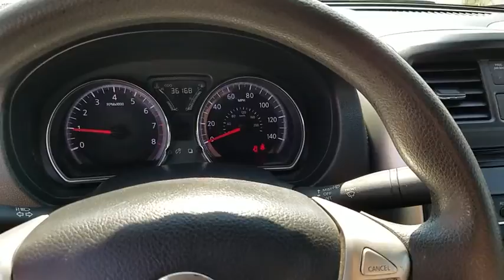2016 NISSAN VERSA Henderson, Las Vegas, Laughlin, St George, Flagstaff, AZ P14913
BRILLIANT SILVER [LISTING TYPE] 2016 NISSAN VERSA available in Henderson, Arizona at Findlay Honda Henderson. Servicing the Las Vegas, Laughlin, St George, Flagstaff, AZ area.

CARFAX 1-Owner, Excellent Condition. JUST REPRICED FROM $11,984, EPA 40 MPG Hwy/31 MPG City! Brilliant Silver exterior and Charcoal interior, SV trim. CD Player, Bluetooth, iPod/MP3 Input, Serviced here, Non-Smoker vehicle. SEE MORE!br /br /KEY FEATURES INCLUDEbr /iPod/MP3 Input, Bluetooth, CD Player. Rear Spoiler, MP3 Player, Remote Trunk Release, Keyless Entry, Child Safety Locks. Nissan SV with Brilliant Silver exterior and Charcoal interior features a 4 Cylinder Engine with 109 HP at 6000 RPM*. Serviced here, Non-Smoker vehicle. br /br /EXPERTS ARE SAYINGbr /In addition to being inexpensive to own and operate, the Versa sedan offers excellent fuel economy and a truly spacious back seat. -KBB.com. Great Gas Mileage: 40 MPG Hwy. br /br /PRICED TO MOVEbr /Reduced from $11,984. br /br /SHOP WITH CONFIDENCEbr /CARFAX 1-Owner br /br /Pricing analysis performed on 7/30/2018. Horsepower calculations based on trim engine configuration. Fuel economy calculations based on original manufacturer data for trim engine configuration. Please confirm the accuracy of the included equipment by calling us prior to purchase. br /
6-Standard Airbags,Front/Front-Side/Side Curtain Airbags,LATCH Child Safety System,4-Speaker Audio System,Air Conditioning,AM/FM/CD/MP3/WMA Audio System,Auxiliary 12-Volt DC Power Outlet,Auxiliary Audio Input Jack,Bluetooth Hands-Free Phone System,Cruise Control,Driver & Passenger Visor Vanity Mirrors,Exterior Temperature Display,Manual Driver Seat,Power Door Locks w/Auto-Locking,Power Windows w/Driver One-Touch Auto-Down,Radio Data System,Rear Window Defroster,Remote Trunk Release,Steering Wheel-Mounted Audio Controls,Sunvisors w/Extension,Tilt Steering Column,Trip Computer,Upgraded Cloth Seat Trim,USB Port For iPod & Other Devices,Front Tire & Center Fascia Air Deflectors,Integrated Key w/Remote Keyless Entry,Multi-Reflector Halogen Headlights,Power Exterior Mirrors,Anti-Lock Braking System,Electronic Brake Distribution & Brake Assist,Electronic Drive-By-Wire Throttle,Front & Rear Stabilizer Bar,Nissan Direct Ignition System,Speed-Sensitive Electric Power Steering,Vehicle Dynamic & Traction Control System